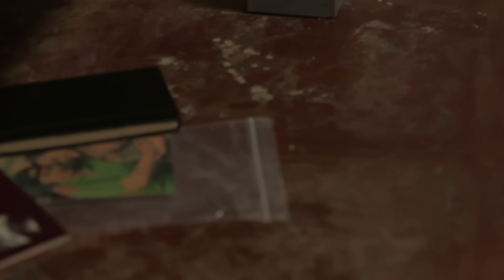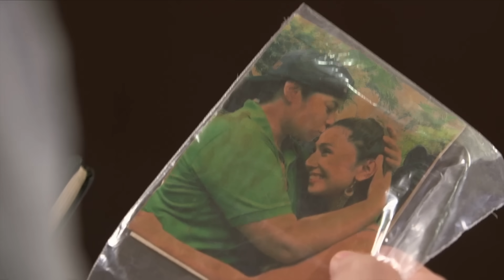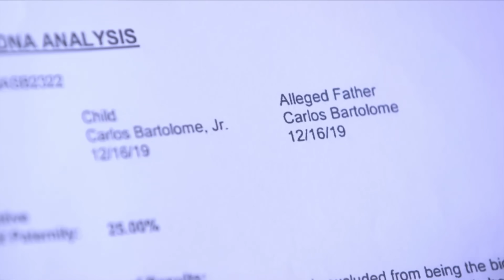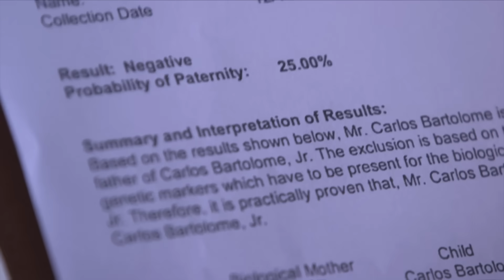Marga pide PERDON | La Heredera - Capítulo 173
La Heredera - Capítulo 173 |  Todos Los Capítulos Completos En Español (Temporada, Final y Finales, Episodio y Episodios, Capitulo Completo y Novela Latino)

La historia de Romina Andrade, una secretaria convertida en esposa del magnate de los negocios Robert Mondragón, quien se casó con ella a pesar de que fue violada y estaba embarazada del hijo del agresor. Sin que Romina lo supiera, fue Daniela, la hija de Robert, quien orquestó su secuestro y violación para seducir al prometido de Romina, Carlos Bartolomé. Con sus vidas entrelazadas, sus hijas, Cassandra y Margaret, deben pelear por quién es la legítima heredera del imperio de Robert Mondagron.